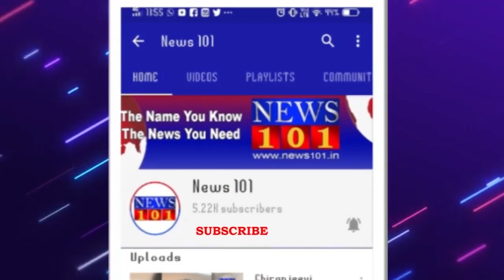ಜನ ಜಾನುವಾರುಗಳ ರಕ್ಷಣಗೆ ತಕ್ಷಣವೇ ಕ್ರಮಕ್ಕೆ ಉಸ್ತುವಾರಿ ಕಾರ್ಯದರ್ಶಿಗಳಿಂದ ಸೂಚನೆ | News101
ಮೈಸೂರು ಜಿಲ್ಲೆಯಲ್ಲಿ ಪ್ರವಾಹ ಆರಂಭವಾಗಿರುವ ಹಿನ್ನೆಲೆಯಲ್ಲಿ ಜನ ಮತ್ತು ಜಾನುವಾರುಗಳ ರಕ್ಷಣೆಗೆ ತಕ್ಷಣವೇ ಕ್ರಮವಹಿಸಬೇಕು ಎಂದು ಜಿಲ್ಲಾ ಉಸ್ತುವಾರಿ ಕಾರ್ಯದರ್ಶಿ ಜಯರಾಮ್ ಅವರು ಶುಕ್ರವಾರ ಅಧಿಕಾರಿಗಳಿಗೆ ಸೂಚನೆ ನೀಡಿದರು.